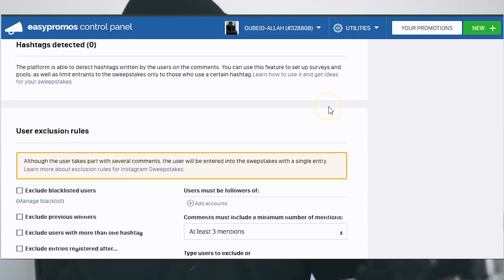My Year 2017 & Giveaway Winner | الإعلان عن الفائز بالمسابقة | Vlog 003 | Oubeid Mecheri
In this video, Oubeid Mecheri announces the "WINNER" of the giveaway, and talks about the ups and down of his year, shares some stories, if you have any stories to share feel free to leave them in the comments below.

الإعلان عن الفائز بالمسابقة